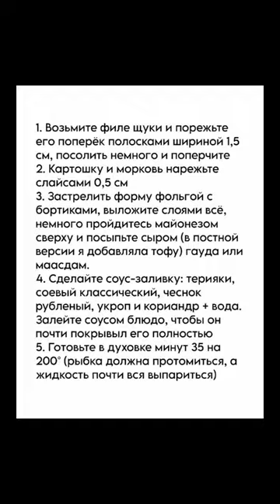рецепт вкусной щуки